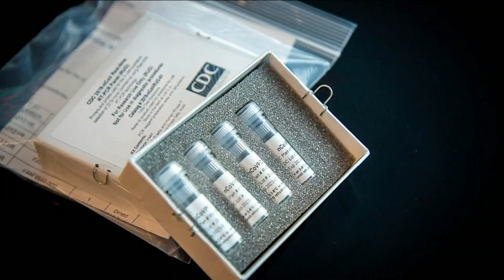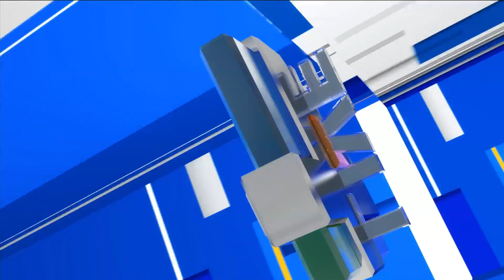COVID-19 Surge in Correctional Facilities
As the number of COVID-19 cases continues to surge—  Florida is also seeing an increase in the number of new infections at Prisons and Juvenile Justice facilities. News4Jax reporter Lena Pringle is live.